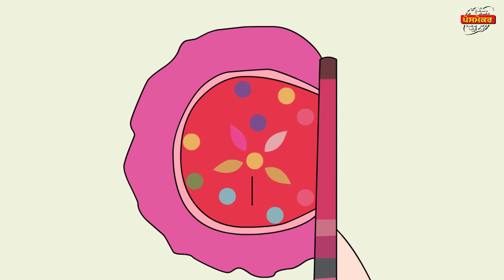Book 7 Chapter 11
Pakhi Ghungrua Vali